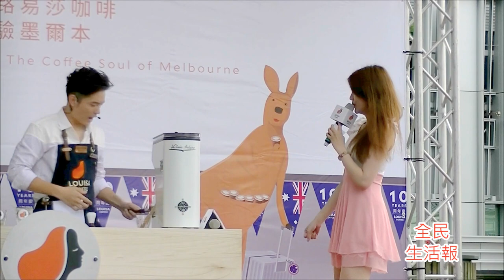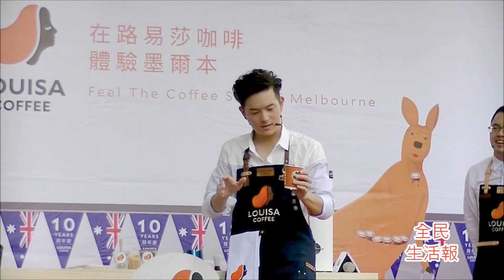2016613宥勝 LOUISA 路易莎咖啡 澳洲小拿鐵記者會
2016613宥勝 LOUISA 路易莎咖啡澳洲小拿鐵記者會